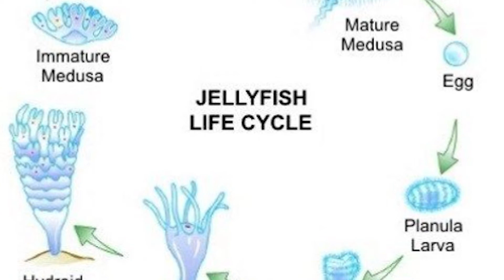10 ANIMALS THAT LIVES THE LONGEST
Welcome to Animal Verse In this video you will find about top 10 ANIMALS THAT LIVES THE LONGEST.  People have often seen that some tortoise have a lifespan of 150 years. And some animals lives that live longest have also discovered by scientist. Almost Half of animal species in the world live longer than human or we can say they have higher average life span. Animals living under natural conditions rarely approach their maximum possible age because of very high death rates due to infant mortality, diseases, predators, bad weather, habitat destruction, or competition for food and shelter. The animal kingdom boasts some incredibly long lifespans that far exceed the average human's. While humans may have an "absolute limit" of 150 years, this is just a blink of an eye compared with the centuries and millennia that some animals live through; and some animals can even stop or reverse the aging process altogether.

Although there are very long-living land animals (the oldest tortoise, for example, is nearly 190 years old), none of them make this list — the true age champions all live in water. From old to oldest, here are 10 of the longest-living animals in the world today.

Here we list ten animals that would have the longest lifespans living under ideal circumstances.